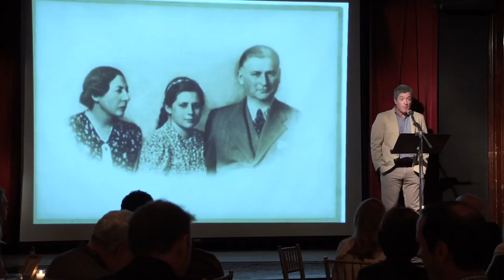Peter Godwin @ 5x15 - My Childhood in Africa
Peter Godwin was born and raised in Africa. He is an award winning foreign correspondent, author, documentary-maker and screenwriter. e is the author of: ‘Rhodesians Never Die - The Impact of war and Political Change on White Rhodesia c.1970 - 1980', 'Wild at Heart: Man and Beast in Southern Africa', 'The Three of Us - a New Life in New York', 'Mukiwa', 'When a Crocodile Eats the Sun - a Memoir of Africa', and most recently 'The Fear- the last days of Robert Mugabe.'